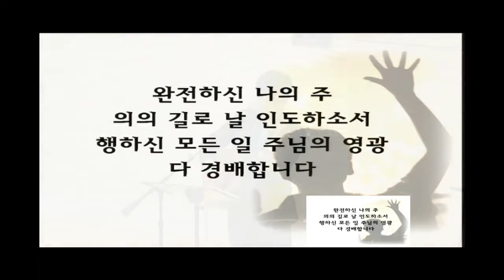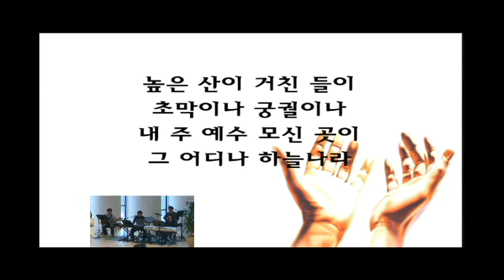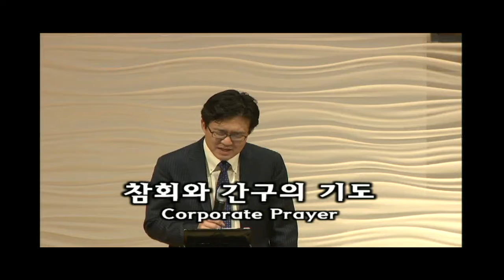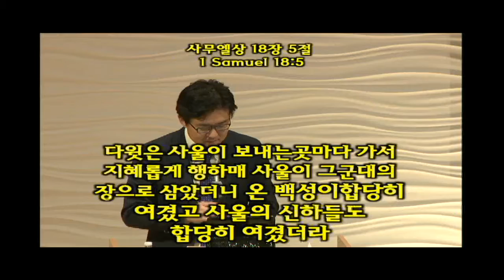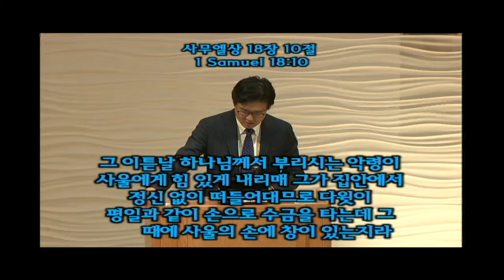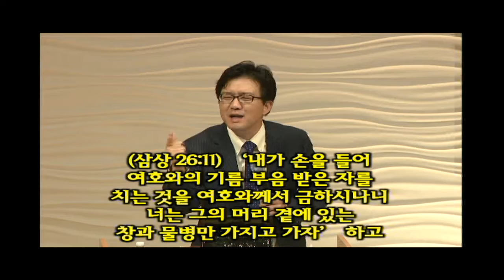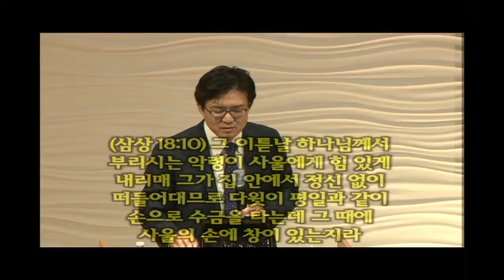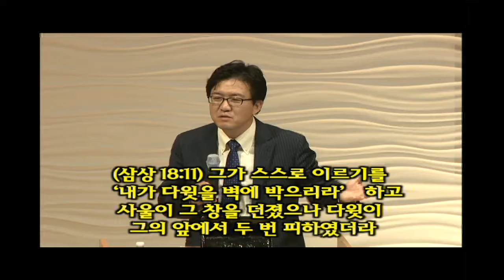김도완 목사/뉴저지장로교회/2012-0422/하나님이 쓰시는 일꾼1/삼상 18:5-11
김도완 목사/뉴저지장로교회/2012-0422/하나님이 쓰시는 일꾼1/삼상 18:5-11 (예배전체)